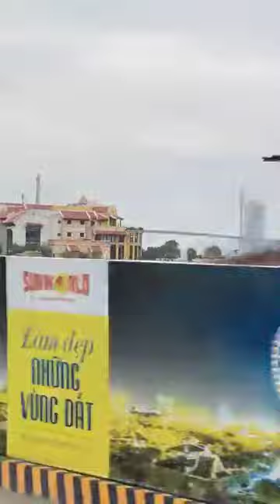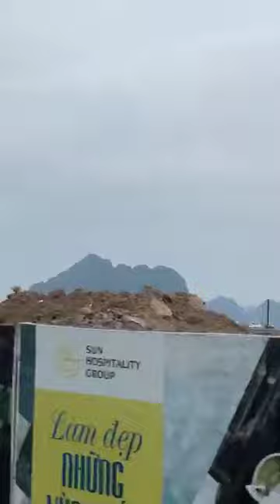Đảo Tuần Châu Quảng Ninh - Thiên đường du lịch CỰC HẤP DẪN